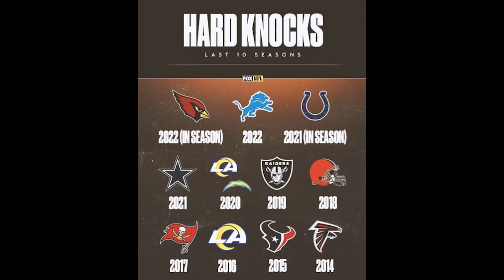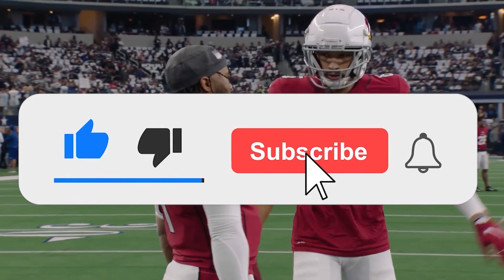The Arizona Cardinals will be featured on "Hard Knocks in Season" for the 2022 NFL Season!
So it was announced yesterday that the Arizona Cardinals will be the team featured in HBO's series "Hard Knocks in Season", and as a die hard Cardinals fan, I'M PUMPED! I'm all for extra coverage of this team, and with a lot of storylines surrounding the Cardinals, HBO picked a great team to cover. Because with all of the Kyler Murray contract drama, Hollywood Brown getting traded here, JJ Watt being great on the mic, and Deandre Hopkins suspension, there's going to be a lot of things top cover this season and I can't wait! And also, the last time the Cardinals had a film series we ended up making it to the NFC Championship, so I'm hoping we go down a similar path but this time, with us winning the Super Bowl